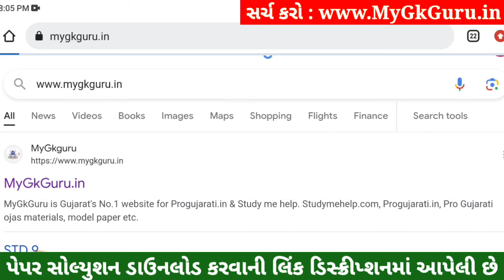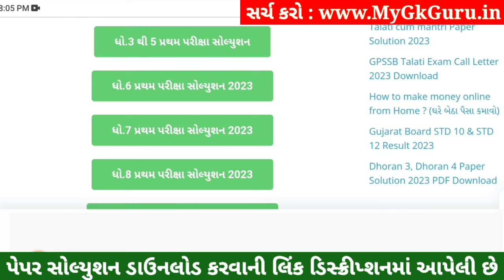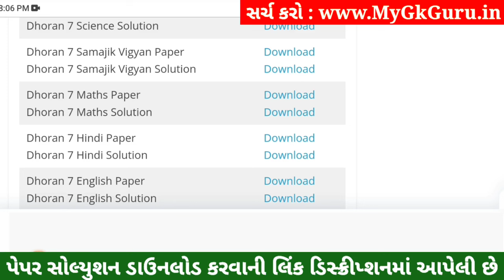💥 Std 7 Maths Paper Solution 2023 80 Marks, Dhoran 7 Ganit Paper Solution 2023 Std 7 Maths, October